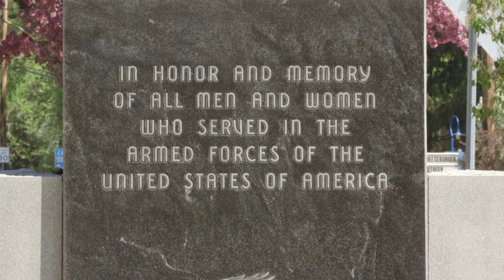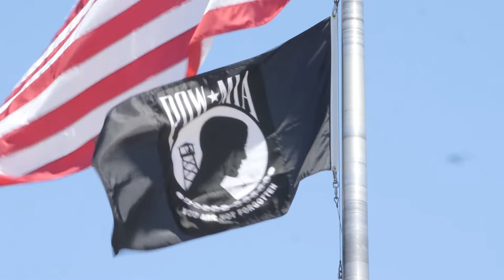memorial day 2020